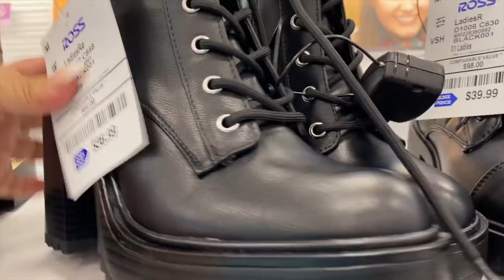NADA SALIO COMO LO PLANEAMOS + PERO SE ISO LO QUE SE PUDO 😪!!